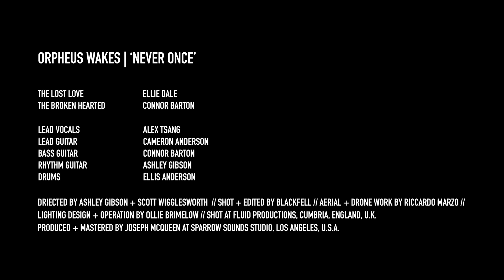Orpheus Wakes - Never Once (Official Music Video)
Never Once is a song of love, loss and survival

Mixed and Mastered at Josh Gilbert of As I Lay Dying's studio Sparrow

Sound by Joseph McQueen (Bad Wolves, As I Lay Dying, From Ashes to New, Bury Tomorrow, SION)

Music Video produced by the legend Scott Wigglesworth, production provided by Fluid Productions ltd.